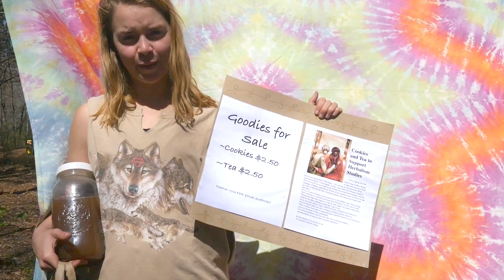Day 23: Cosmic Flux Weekend Recap with a Side of Petit Jean and Cedar Falls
I love that Flux is on the water. I spent my childhood on the lake, camping in the woods. Nature is the foundation of my being, and this festival touches the roots of my existence.